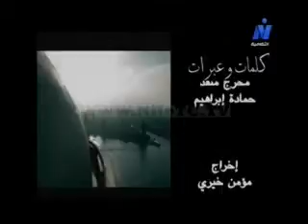كلمات وعبرات - حلقة بتاريخ 18/8/2015